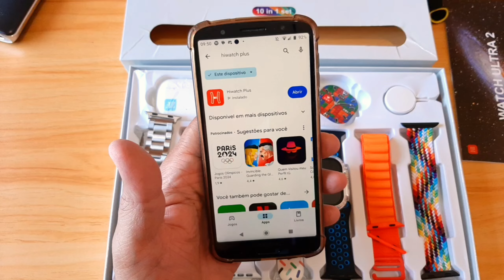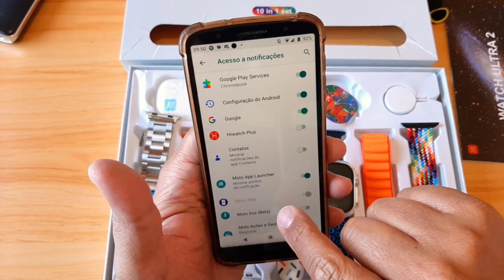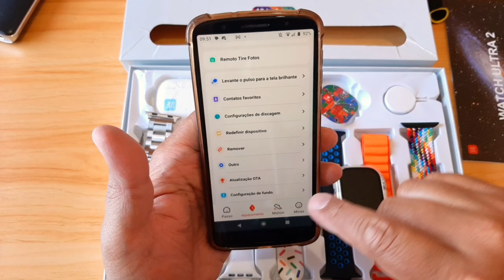Super Combo Smartwatch 10 em 1| i20 ULTRA 2 Max, Unboxing e Review completo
Parâmetros:
Chip:8918b
Os Android OS: Android OS: Android 6.0 e acima
Ios iOS 10.0 e acima
Sensor de frequência cardíaca: Zhangheng HSR3300
Bluetooth Dual: Bluetooth 5.0
Nível à prova d'água: IP68
Artesanato: Revestimento de plástico + IML
Tamanho da tela cheia de 2,3 polegadas: redondo de 2,3 polegadas
Resolução da tela 240x286
Tipo de tela de tela: IPS tela colorida de visão completa
Material da tela resistente à explosão (G + F)
Tipo de bateria:Com bateria de alumínio
Tensão da bateria: 4,2V tensão da bateria
Capacidade da bateria: 200mAh
Método de carregamento:Carregamento magnético
Tempo de carregamento inferior a 4 h

Idiomas suportados: inglês (padrão) alemão árabe francês indonésio italiano malaio espanhol russo vietnamita tcheco Türkiye polonês português grego hebraico Filipino tailandês chinês Finland Ukraine suécia Hungary

Lista de embalagem da embalagem:

Relógio de relógio * 1 + alça * 7 + fone de ouvido * 1 + fone de ouvido * 1 + carregador sem fio * 1 + estojo de relógio * 1 + manual * 1 + caixa * 1

Music from Uppbeat (free for Creators!)